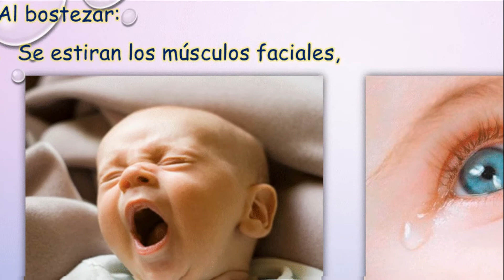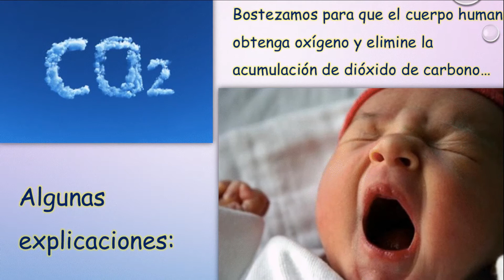¿POR QUÉ BOSTEZAMOS? : RESPUESTA CIENTIFICA